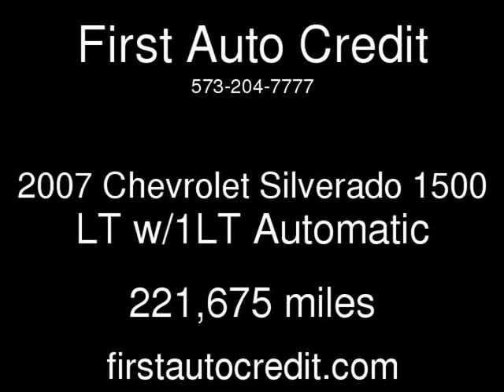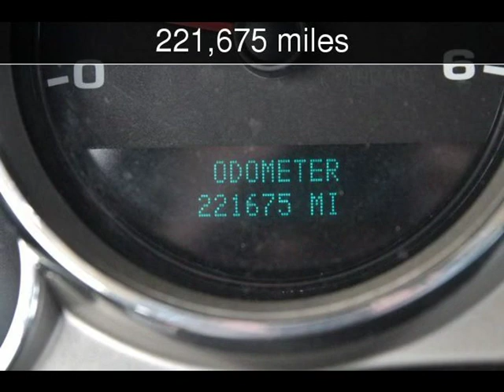2007 Chevrolet Silverado 1500 LT w/1LT Used Cars - Jackson ,MO - 2019-05-13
See more details about this used car This 2007 Chevrolet Silverado 1500 LT w/1LT with 221,675 miles is for sale at First Auto Credit.